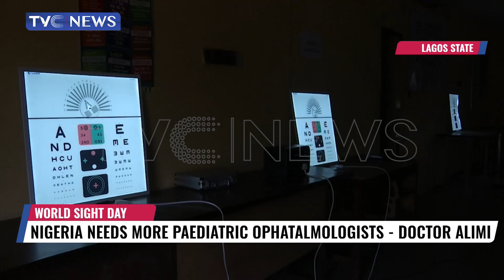NGO Offers Students Free Eye Glasses, Drugs, Surgery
a not-for- profit organisation is asking for more government and parental commitment, to the protection of Child Eye sight, to shield the nation's future development.